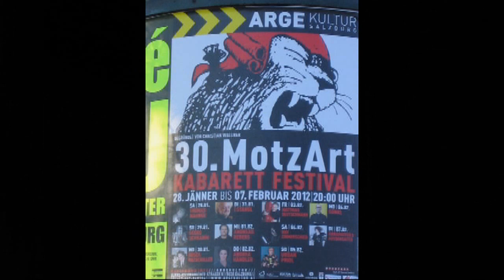European Art Tour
Art objects in Zurich, Munich, Nuremberg, Rothenburg, and Salzburg